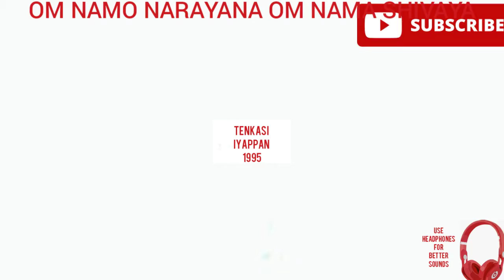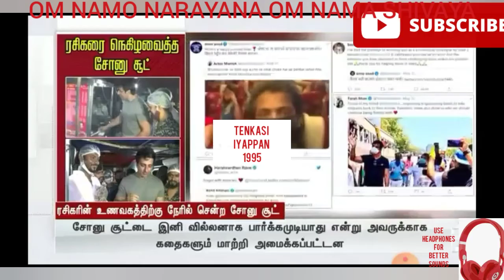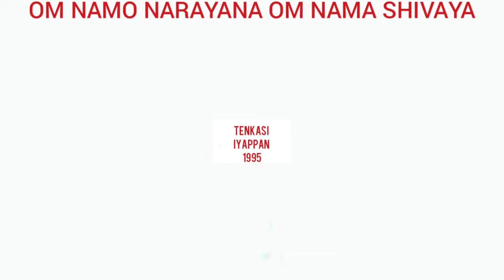tenkasiiyappan1995 TODAY TRENDING NEWS VIDEO 1